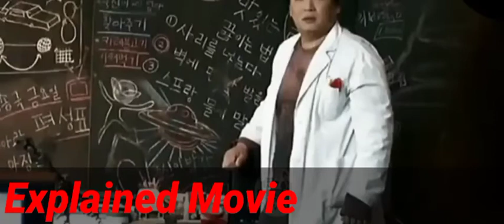Heaven Post man __Explained Hinde Explained Movie Heaven Post man __Explained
A single postbox stands alone in a wide field. It is postbox where many people who have lost their loved ones drop in letters for those in heaven. Ha Na is one of those people who comes again to mail a letter. She meets a young man called Jae Joon there. He tells Ha Na that he is the 'postman to heaven' and proposes that she help him with his work. His job is to convey letters and heal the hearts of the senders. As Ha Na spends time with him, her emotional scars are healed and the two of them seem attracted to each other. However, at that moment, Ha Na realises that Jae Joon has a big secret. Why is he working as a postman? (Source: Jdrama Weblog) Edit Translation

English

Русский

Português

Polski

Native Title: 천국의 우편 배달부

Also Known As: Heaven's Postman , Cheongugui Upyeon Baedalbu , Cheongukui Woopyeon Baedalbu , Cheongukui Woopyeonbaedalbu

Screenwriter: Kitagawa Eriko, Kim Sung Hee

Director: Lee Hyung Min

Genres: Romance, Drama, Fantasy, Melodrama

Type: Movie

Release Date: Nov 11, 2009

Duration: 1 hr. 47 min.

Ranked: #1701

Popularity: #768

Cast & Credits

Add Cast

Jo Ha Na
Main Role

Kim Jae Joong

Shin Jae Joon
Main Role

Shin Goo

Choi Geun Bae
Support Role

Kim Chang Wan

Lee Moon Gyo
Support Role

Lee Doo Il

Goo Dae Bong
Support Role

Joo Jin Mo

Woon Jeon Soo [God]
Support Role

Details